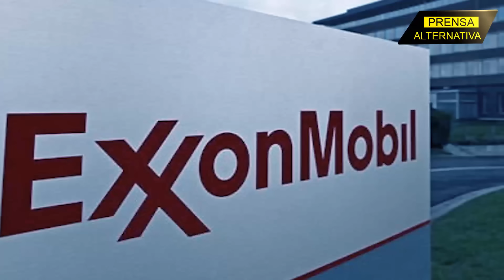Venezuela se lanza a todas contra el Occidente colectivo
Venezuela no detendrá la convocatoria al soberano. El Occidente colectivo y su agente Guyana preparan un escenario de conflicto regional.

Director General: Juan José del Castillo - El Jota
Jefe de Prensa: Enzo Anchante REV100001JP01
Jefe de Redacción: Mirelvis Gutiérrez REV10001JR
Redactor: Juana Burgos

Org
REV02JR2
L01
E03
nov2023PA